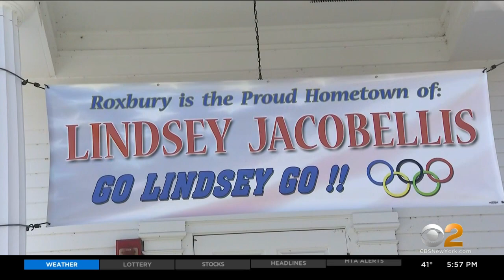Connecticut Native Lindsey Jacobellis Takes Home Gold At Winter Olympics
A Connecticut woman was the first to bring home the gold for Team USA at the Winter Olympics; CBS2's Vanessa Murdock reports.